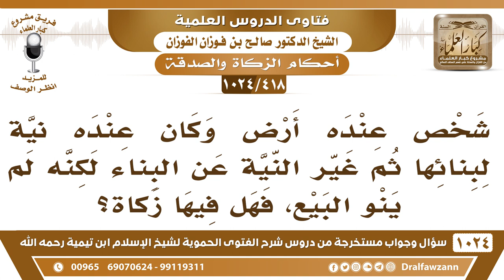[418 -1024] عنده أرض نوى بناءها ثم غير نيته إلا أنه لم ينو البيع، فهل عليها زكاة؟ - صالح الفوزان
-[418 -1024] السؤال: شخص عنده أرض وكان عنده نية لبنائها ثم غير النية عن البناء لكنه لم ينو البيع، فهل فيها زكاة؟
الجواب: لا، ما دام ما نواها للبيع فليس فيها زكاة.
للاشتراك في قناة الشيخ صالح الفوزان
سؤال وجواب من شرح الفتوى الحموية ( 1024 ) مقطع

للاستفسار والإقتراحات والدعم
رئيس الفريق
لمشروع كبار العلماء